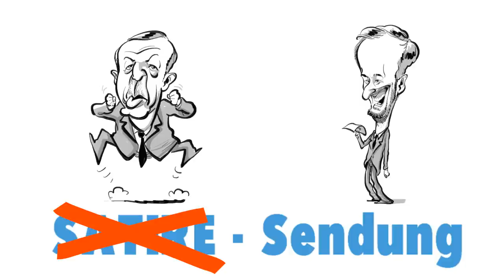Ein Stieglitz erklärt die Welt: Folge 01 die heute-SHOW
ihr kennt die heute show nicht?
hier eine kurzes filmchen in dem ihr alles wichtige dazu erfahrt.